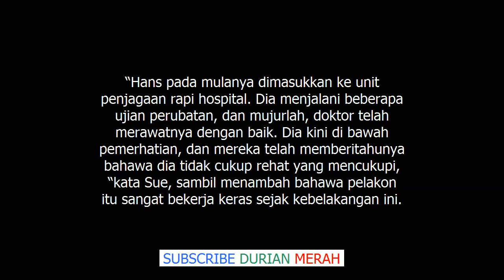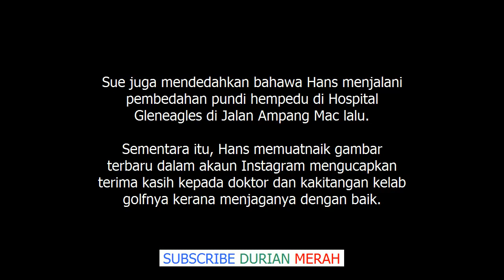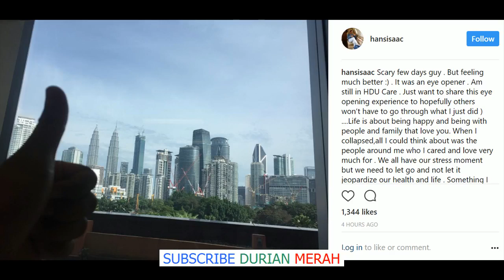Takziah!! Innalillah Hans Isaac Dikejarkan Ke Hospital Rebah Di Padang Golf